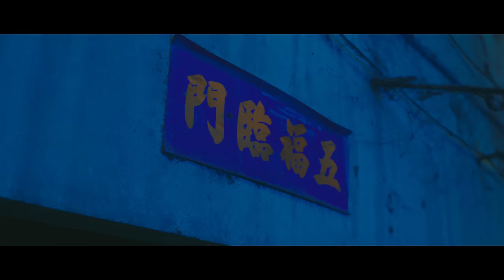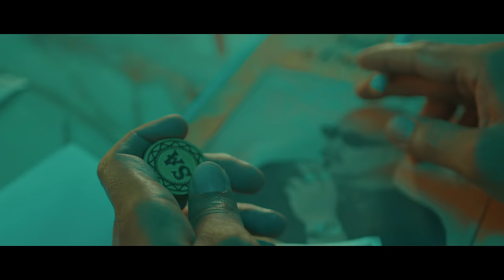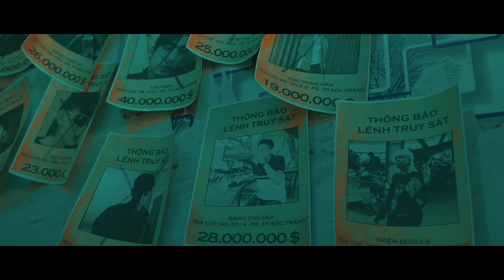Mây Phương Nam - Jombie, Sakhar, Danhka | Official music video